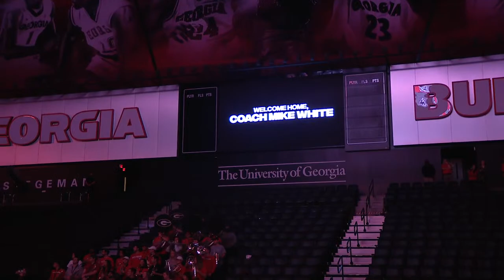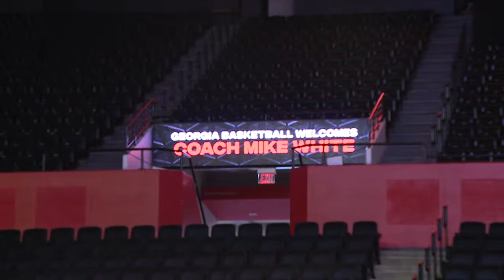UGA introduces new men's basketball coach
Mike White is the former University of Florida head basketball coach.